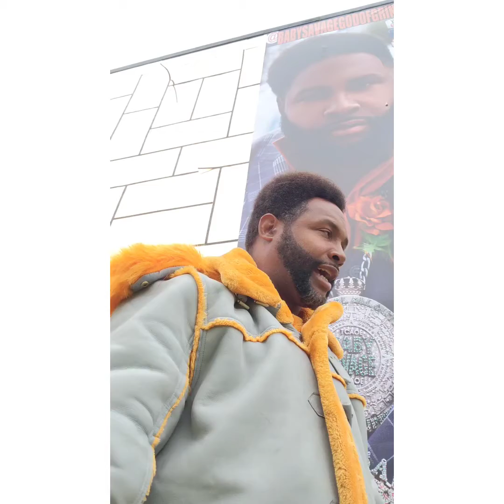Baby Savage God Of Grind speaks on success millions and working hard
ANOTHER PARENT COMPANY OF GODS OF GRIND  WILL CONSIST OF 200 BUILDINGS WITH A TOTAL VALUATION OF OVER 1 BILLION. THESE BUILDINGS WILL BE USED AS MULTI OFFICE USE FACILITIES AS WELL AS EACH AS A OUTDOOR EVENT SPACE FOR SHOWS AND TOURS UNDER THE GOG UNBRELLA

NEW MIXTAPE COMING DECEMBER 20 2021
GOD OF GRIND PART III -THE 70 MILLION DOLLAR DEAL -GENERATIONAL WEALTH

BABY SAVAGE HAS A 7 TO 10 YEAR PLAN TO BUILD FROM THE GROUND UP AND BUY 16 BUILDINGS PART OF THE GODS OF GRIND FRANCHISE THAT WILL BE A MULTI-MILLION DOLLAR A YEAR COMPANY. GROSSING ANNUALLY 70 MILLION DOLLARS. THE FIRST 2 BUILDINGS ARE BEING BUILT IN SHREVEPORT LOUISIANA. ONE AS A MARKETING OFFICE ONE AS A MEGA CORPORATE STRUCTURE. THE NEXT BUILDINGS WILL BE BOUGHT OR BUILT IN ATLANTA,DETROIT,AND CALIFORNIA. THE BIGGEST OF THE BUILDING WILL BE LOCATED IN SHREVEPORT LOUISIANA WITH A ESTIMATED BUILD VALUE OF 1.2 MILLION DOLLARS TO COMPLETE IT WILL BE THE MAIN OFFICE AND RUNS AS A MAJOR LABEL SIGNING LABELS AND ARTIST AS WELL AS MERGEING ALL ENTITIES OF THE MUSIC BUSINESS  ARE COMPLETE GOG PLANS TO GO TO THE STOCK MARKET AND BUILD OUR BUSINESS TO HIEGHTS NEVER